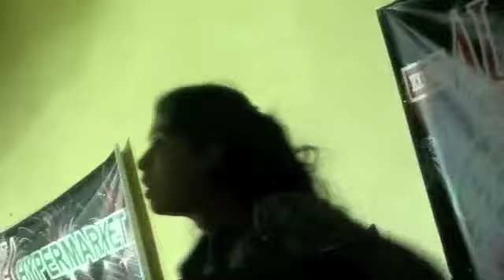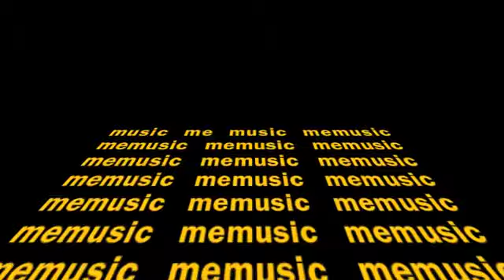Music Me Stage Show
Sung By: Rony and Serin